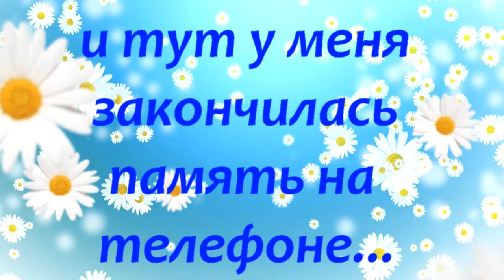✔НАЧАЛИ ВЯЗАТЬ ЗЕЛЕНЬ ✔ ЯПОНСКАЯ ЛОПАТА ✔КОРМИМ КОРОВУ ✔ 11 апреля 2018♥